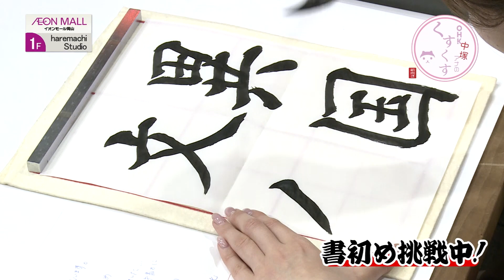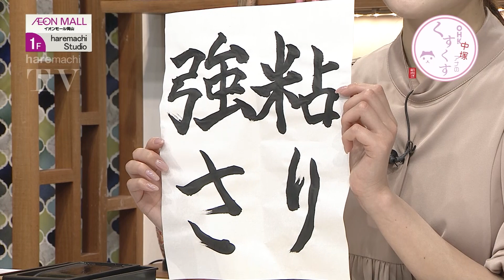中塚美緒アナウンサーが書初めに挑戦！２０２３年の目標は意外な〇〇？？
新年一発目の中塚アナのくすくす！書初めに挑戦します！
幼い頃から書道教室や、中高では書道部に所属していた中塚美緒アナ。
”書くこと”大好きの中塚アナが、今年の目標を書で表します！

🌈OHKアプリが登場！プレゼントキャンペーンも！🌈